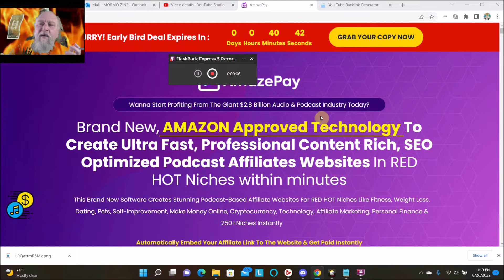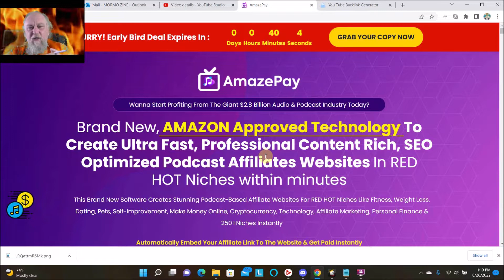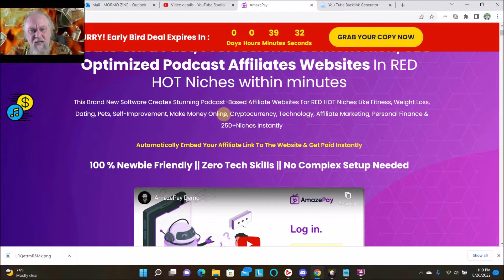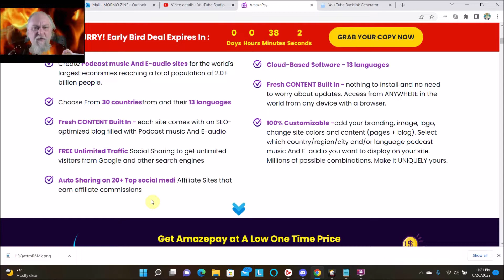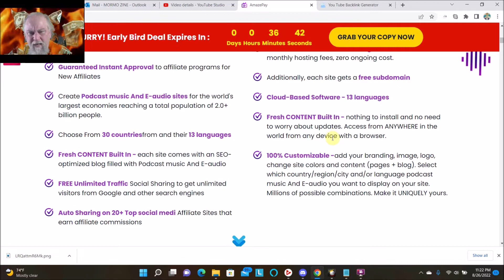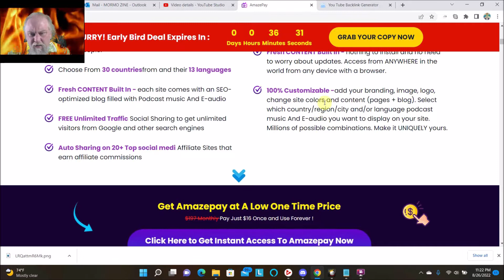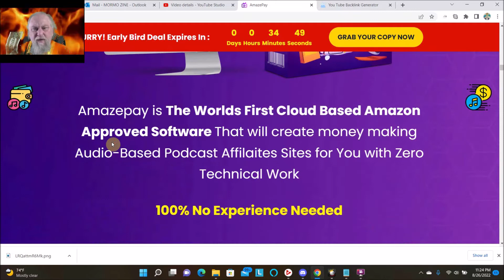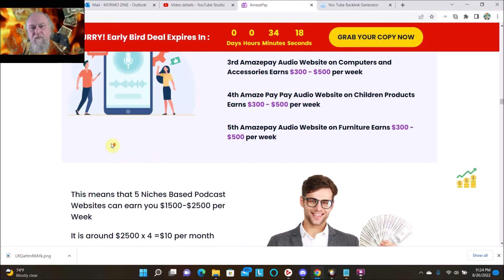AmazePay Review + 3 Free Alternatives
It is very common that people who are new to Internet Marketing will face with difficulties writing their own sales copy – a job called copywriting. Nevertheless, it is amazingly easy if you follow these 9 easy ways:

1. AmazePay review
The most important thing in a sales letter is the headline, it can’t be emphasized more. Use a red headline to grab attention. Make sure the headline is catchy, in bigger font, and preferably in the font Tahoma.

2. Is AmazePay any good?
You need to start your sales copy by getting the prospects’ attention. After the headline does its job, you’ll need to get your prospects’ attention by telling them what they are seeing here. Tell them right away what they are getting in the sales letter they are reading now.

3. Is AmazePay legit?
You’ve got your visitors’ attention, what you need to do next is start telling them a story and have them interested in what you have to offer. Interest them by mentioning what You have for Them – them, them, them, you’re always thinking of the benefit on Their side!

4. Is AmazePay a scam?
When they are ready to know what you want to offer them, then it is a good time to make them want it more. Mention how your product is able to change their lives, tell them how bad things can turn to good after getting your product – always remember that it’s about them, not you!

5. AmazePay pricing
Already have them thirst for your product deeply now? Great – you are now going to sell them the product. Urge them to buy your product, tell them that they must have this product of yours.

6. Does AmazePay really work?
It is proven more than enough that direct sales letter with a long copy of a single page works the best to sell a product. This way you can list out everything your prospects need to know and wouldn’t let them have a moment to be confused at all. You get their attention, interest them, explain everything, get their desires out and Bam – sell them the product.

7. Best price for AmazePay
Nothing is better than a proof from people who have their lives changed because they purchased your product. By providing testimonials, you get a third party to support you and that urges your prospects into buying more easily. We rather purchase something people recommend, don’t we?

8. AmazePay deals
You don’t want to clutter your sales copy with fancy colors, graphics and so on. It is important that your prospects focus more on your words, the texts rather than the design of your sales letter, color of the background etc.

A good sales letter will need to hook its readers without fail. We are used to finishing a single task – in this case, a story since young. Ever watched an exciting movie and stopped in the middle because you need to accomplish some other things? It feels voided if you do so, right?

This is the same case, people will try and finish every story they read, especially an interesting one. If you can write a good story and keep your prospects hooked right down until the order button, you succeeded.